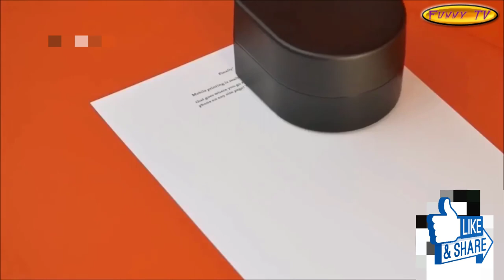The perfect thing for the viewer to relax | Unbelievable | Funny TV 2018